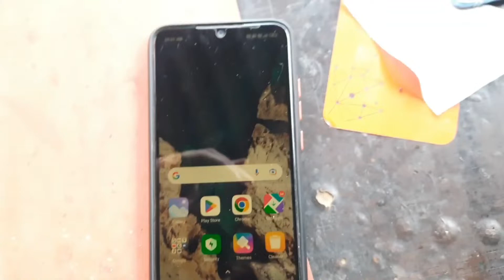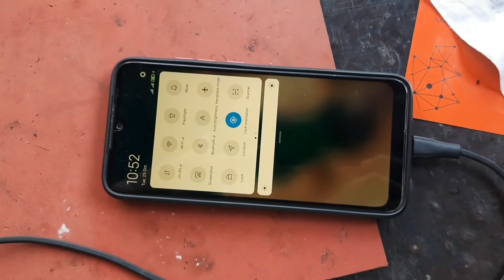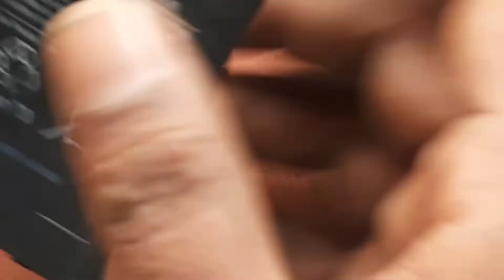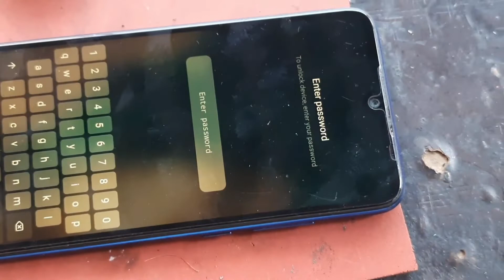mi note7 restart problem hang problem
mi note 7 /7pro hang problem /restart problem solve